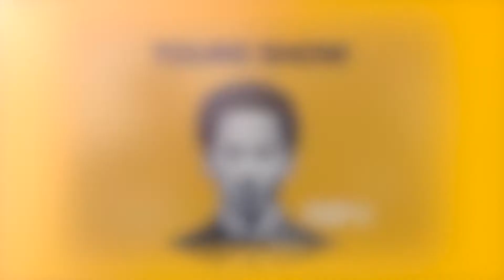Finding Tamika - Erika Alexander on the Search for Truth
Actor and Activist Erika Alexander discusses the harrowing story of a Black woman named Tamika Huston who went missing… then her body was found. Alexander gives Touré the emotional story.

Touré talks to successful people to find out how they became successful and to see what they know that can help you on your journey.
Listen to Toure Show Anytime ➤

DCP Entertainment is your destination for the underrepresented voice. We share stories you won't find anywhere else. Giving a platform to People of Color, Women and LGBTQ+ communities, as well as highlighting stories around mental health, disability and overcoming adversity, DCP presents stories that we can all relate to.